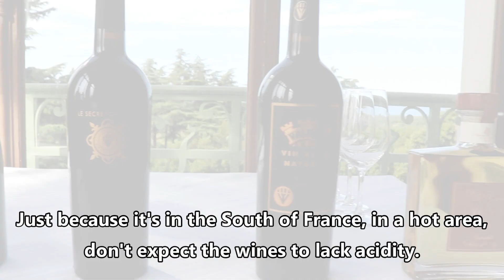The Wines of Roussillon - Masters of Wine Talk about Roussillon Wine Part.3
Part.3 of a wine travel exploration of this beautiful wine region in the South of France. Masters of Wine explain what are the different wines made in Roussillon (Collioure, Banyuls, Maury, Cotes Catalanes, Cotes du Roussillon Villages, Aspres, Agly) and what they taste like.

A group of Masters of Wine  (MWs) tour the region of Roussillon in the South of France, tasting wines and visiting wineries.
In these exclusive interviews, these wine experts give us their impressions about the area for wine tourism and the quality of the wine production.
Featuring MWs from the UK, California, USA, Germany, Ireland and Frenc:: Colin Gent MW, Elizabeth Gabay MW, Fergal Tynan MW, Harriet Tindal MW, Janek Schumann MW, Juliet Bruce Jones MW, Philip Goodband MW, Justin Howard-Sneyd MW, Philip Harden MW, Richard Kershaw MW, Rod Smith MW, and Andrew Stewart MW.

Featuring red, white, and rosé wines from all around the Roussillon, including Collioure, Banyuls, Maury, Aspres, Cotes du Roussillon AOC, Cotes du Roussillon Villages AOP, natural wines, Grenache, Syrah, Mourvèdre, Carignan, Cotes Catalanes IGP, Mas Amiel, Domaine Cazes.